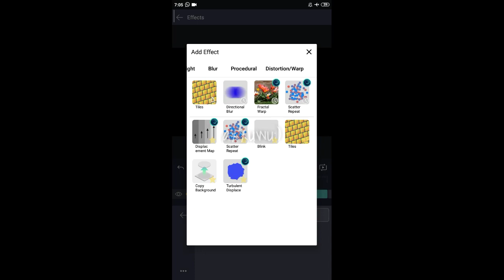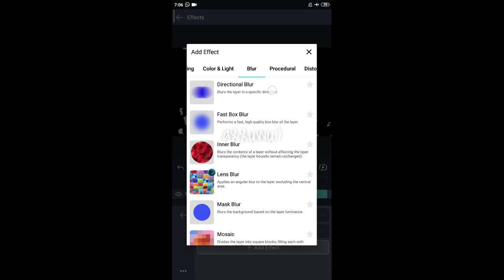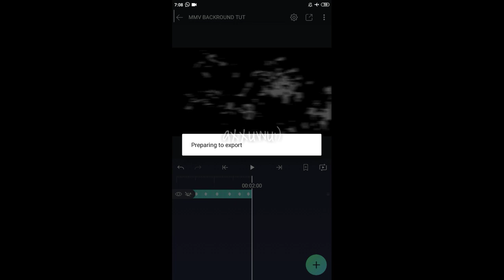MMV BACKGROUND AE INSPIRED | ALIGHT MOTION TUTORIAL